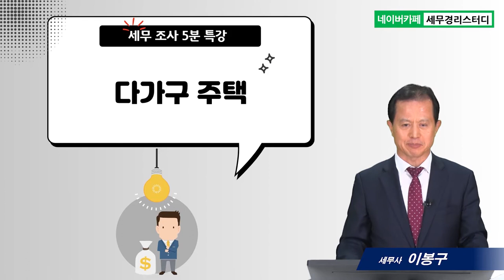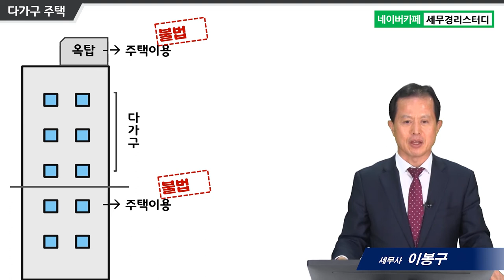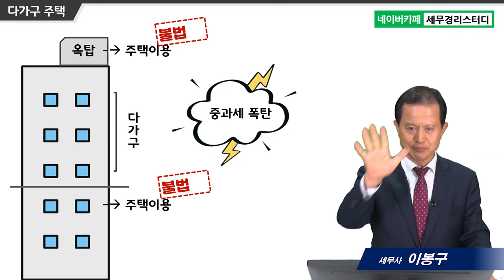#16 다가구 주택 - 이봉구 세무사의 5분특강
16.다가구 주택